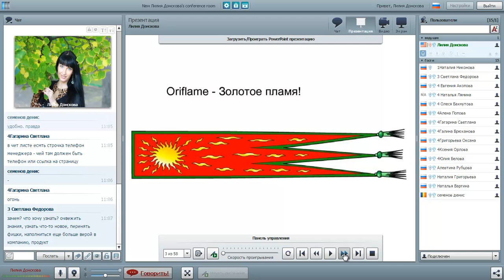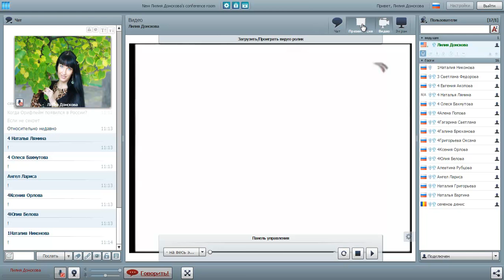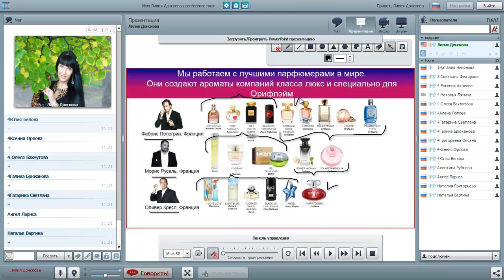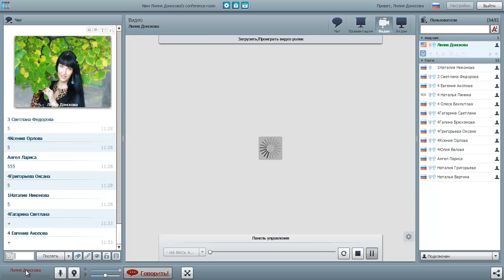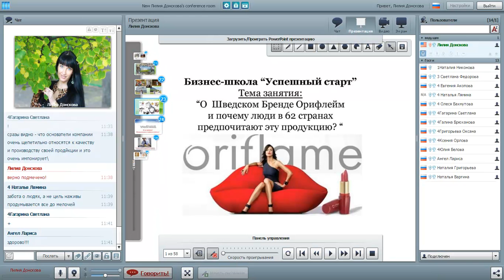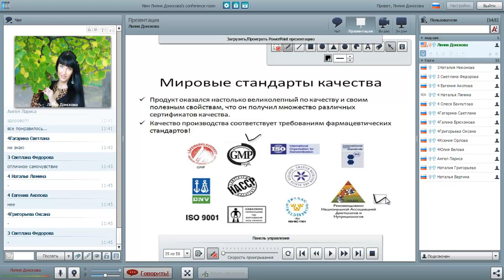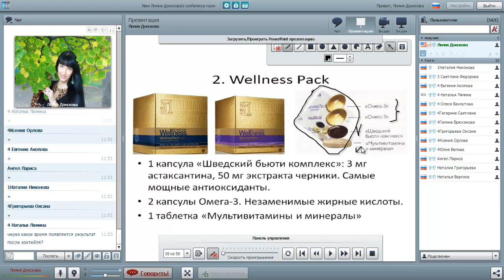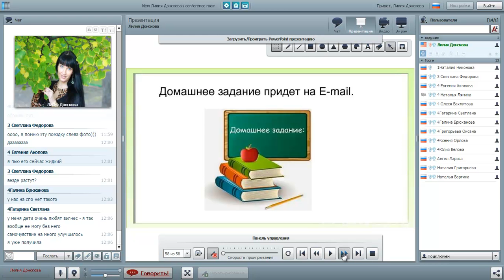4 день БШ Продуктовый